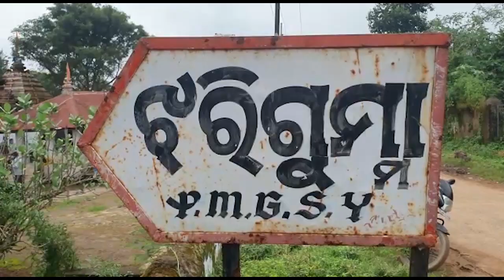ଯୁବପୀଢିଙ୍କ ପାଇଁ ଉଦାହରଣ ଯୁବ ଇଞ୍ଜିନିୟର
ପ୍ରଧାନମନ୍ତ୍ରୀଙ୍କ ଆତ୍ମ ନିର୍ଭରଶୀଳ ଭାରତ ନିର୍ମାଣ ଆହ୍ୱାନରେ କ୍ଷୁଦ୍ର ଶିଳ୍ପ ପ୍ରତିଷ୍ଠା ସହ ସ୍ୱଦେଶୀ ଉତ୍ପାଦନ ଓ ରୋଜଗାର ସୃଷ୍ଟି ପାଇଁ ଅଣ୍ଟା ଭିଡିଛନ୍ତି ଯୁବପୀଢି । ନବରଙ୍ଗପୁର ଭଳି ଏକ ଆଦିବାସୀ ଅଧ୍ୟୁଷିତ ଉପାନ୍ତ ଜିଲ୍ଲାରେ ଏହାକୁ ସାକାର କରି ଦେଖାଇଛନ୍ତି ଜଣେ ଯୁବ ଇଞ୍ଜିନିୟରିଂ ଛାତ୍ର .